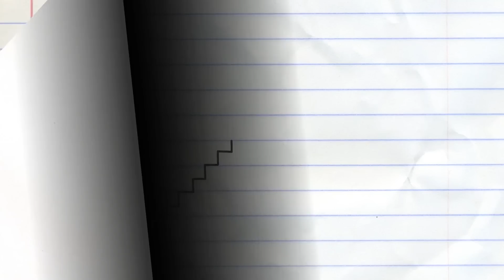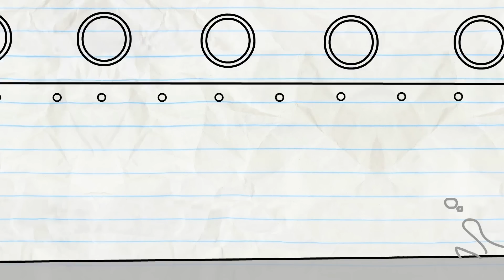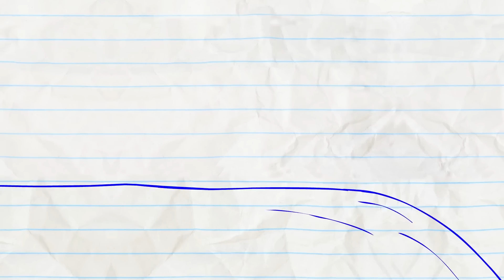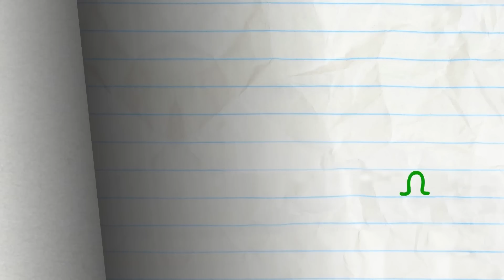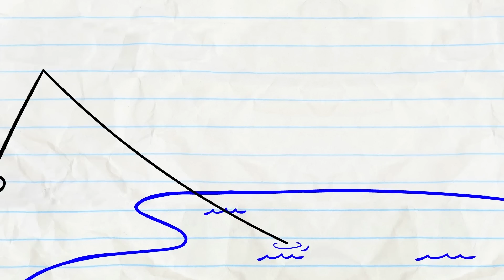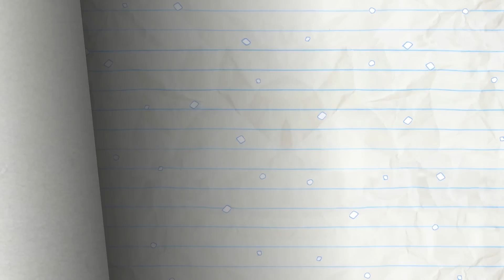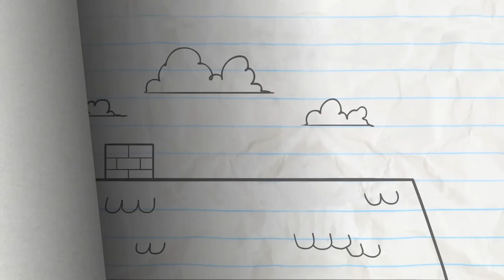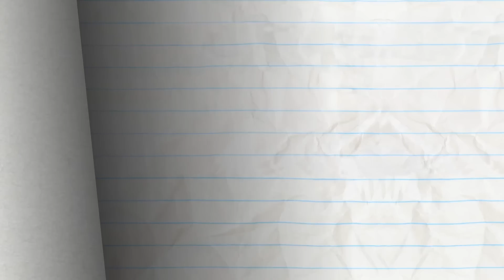Pencilmate Almost Drowns! -in- THAT SINKING FEELING - Pencilmation Cartoons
Pencilmate gets drenched in many different watery ways!

0:00 - THAT SINKING FEELING
Pencilmate has to deal with a leaky faucet.

2:05 - HUT OR NOT

4:27 - RANCOUR’S AWAY
Pencilmate is not getting anywhere.

6:31 - CAST AWRY

10:36 - WASHED OUT

12:22 - HIS AND HERCULES
Pencilmiss saves the day.

13:29 - PLANT RANT

16:09 - BAIT AND SWITCH

18:02 - HOOK LINE AND STINKER
A fisherman gets very lucky when a mermaid grants him three wishes.

21:03 - PARTLY CLOUDY WITH A CHANCE OF PAIN

23:38 - COP OUT
The Dastardly Doodle, a donut loving cop and Pencilmiss on an interesting rescue adventure.

25:06 - HARRY POTTER AND THE CHAMBER OF SECRETS

CREDITS FOR THAT SINKING FEELING
with Matt Wilson
Animated by David Brown
with Cameron Kane
Voices by Oswald Garrington
Compositing by Ralph Ravina